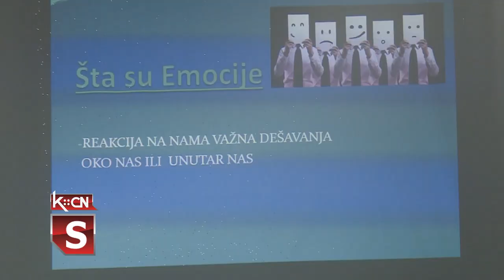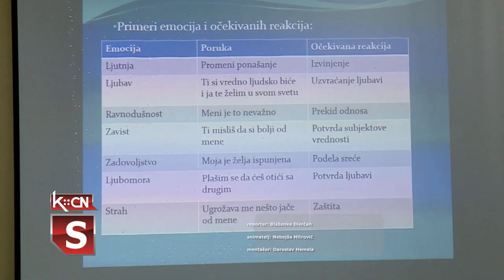Emocijalna inteligencija i društvene mreže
U sali Crvenog krsta u Šidu u petak je  održano  zanimljivo predavanje   na temu „Emocionalna inteligenija i društvene mreže“ . Reč je bila o tome : ko, šta, kako i zašto određuje naše ponašanje na društvenim mrežama.  O ovoj temi govorio je  predavač Saša Ćaćulović .